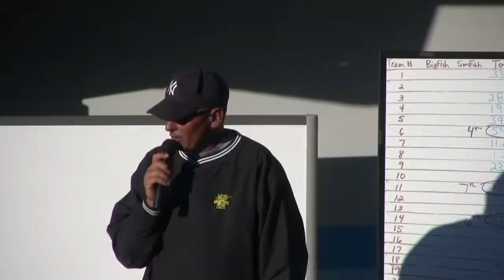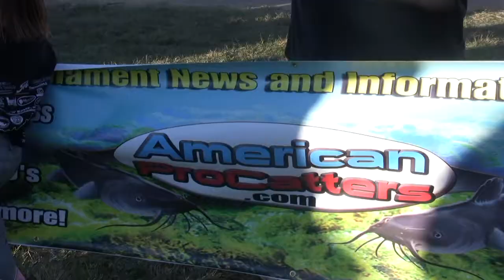Monsters on the Ohio: Catfish Tournament footage 2011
some footage of the 2011 monsters on the Ohio catfish tournament